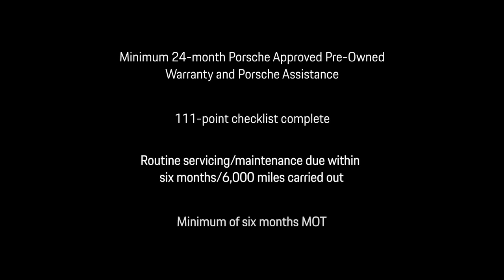718 Boxster GTS | GT Silver Metallic | 18 Plate